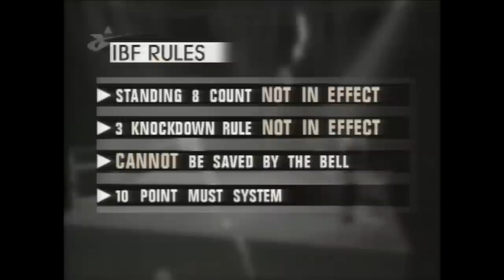BERNARD HOPKINS VS ANDREW COUNCIL FULL FIGHT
Andrew Council vs Bernard Hopkins